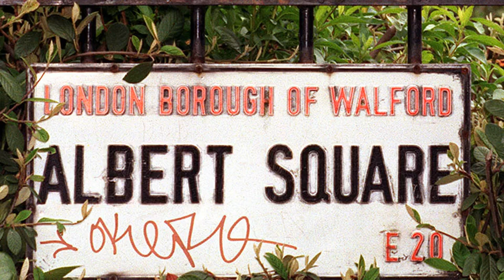Issue of the Day: EastEnders at 35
IT began with a bang in a scene that saw neighbours forcing their way into a flat to find a dead body. Now, a week after its rival Coronation Street celebrated its 10,000th episode, EastEnders is celebrating its own milestone.

It's 35?

The first episode of the BBC1 soap opera aired on February 19, 1985, with the characters Arthur Fowler, Ali Osman and Den Watts forcing their way into Reg Cox's flat in Albert Square. Several weeks later, Nick Cotton was revealed as the murderer. More than 6,000 episodes have now aired.

It began as a rival to Coronation Street?

BBC producers were keen to introduce a bi-weekly series that would draw the same kind of mass audience figures attracted by ITV's drama on the cobbles. It had a number of early potential names, including East 8 and Round the Square, but eventually became EastEnders, with the action set around the fictional Victorian square, Albert Square, in Walford.

One big name helped draw audiences?

The casting of Wendy Richard drew headlines as she was well known for appearing in Are You Being Served? as glamorous Miss Brahms and so, the first episode garnered 17 million viewers. Down the line, another well-known face, Barbara Windsor, joined the cast as Peggy Mitchell in 1994.

Den and Angie?

The original landlord and landlady of The Queen Vic kept viewers gripped in its early days with the ups and downs of their marriage. The 1996 Christmas Day episode where Den, played by Leslie Grantham, handed Angie – portrayed by Anita Dobson – divorce papers, drew a record-breaking 30.1 million viewers and is regarded as a classic scene in UK TV history.

Some other famous names have appeared?

Boris Johnson visited The Queen Vic pub in a 2009 episode when he was the then Mayor of London. David Wallia